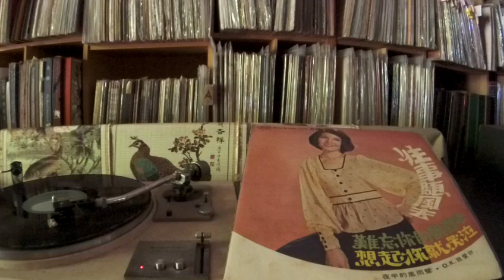方晴 Fang Qing -- b4 相愛又何苦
GALAXIE GRS-1047